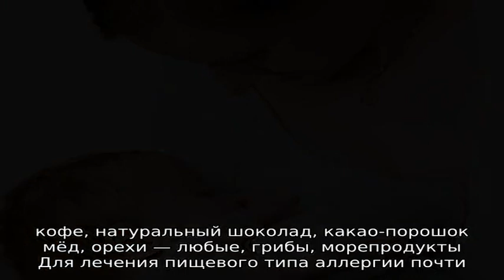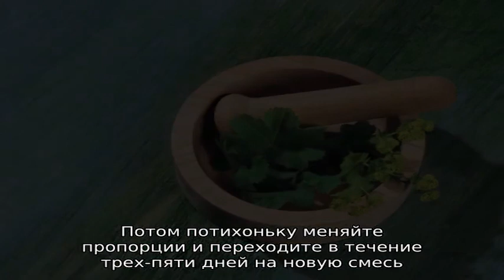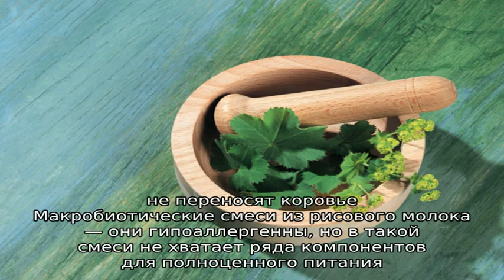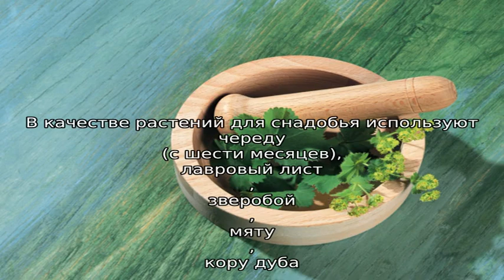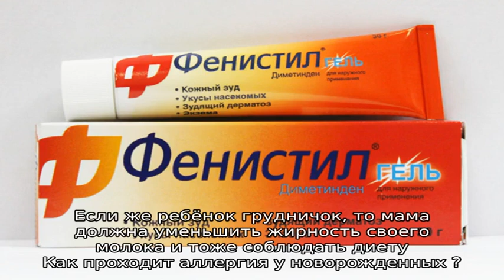Народное лечение аллергии у грудничка. Как вылечить аллергию у новорожденных на лице?